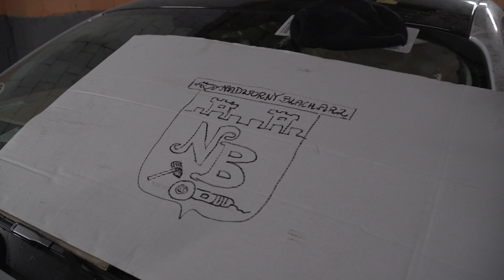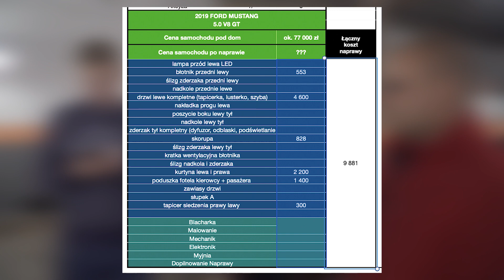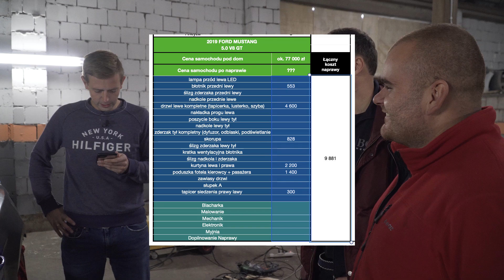NAPRAWIAMY MUSCLE CAR Z COPART / Ford Mustang GT 2019 & Dodge Challenger 2016 z USA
Stęskniliście się za Nadwornym Blacharzem? Tak, Tak, Tak? 😆😆 W najnowszym odcinku naprawa dwóch Muscle, a raczej jednego Muscle i jednego Pony Cara prosto z USA - Ford Mustang GT z 2019 roku Pana Adama, który będzie po naprawie finansowany przez leasing oraz Dodge Challenger 3.6 z 2016 roku Pana Pawła. Zapraszamy do oglądania!